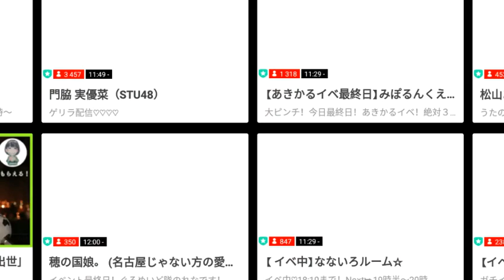市岡 愛弓（STU48）2018.04.29